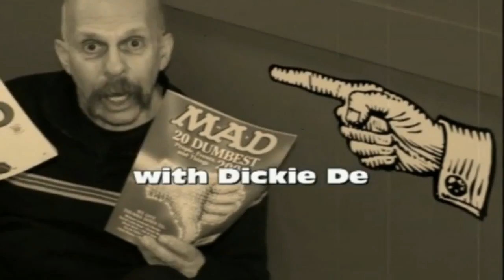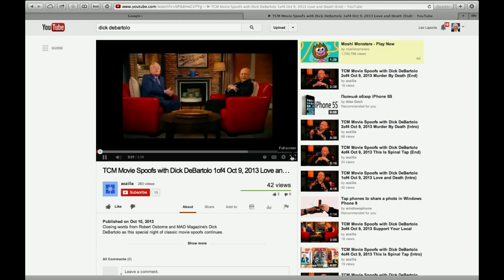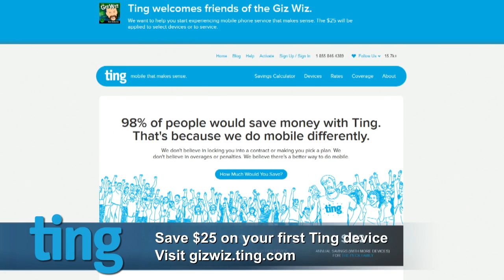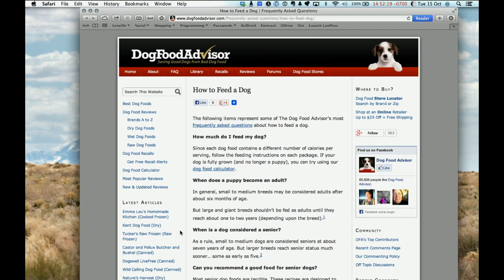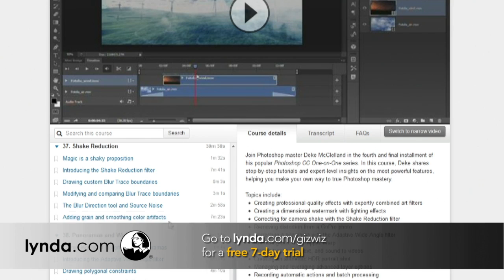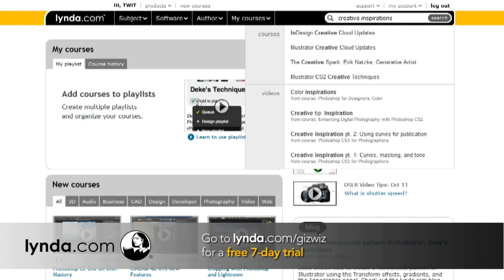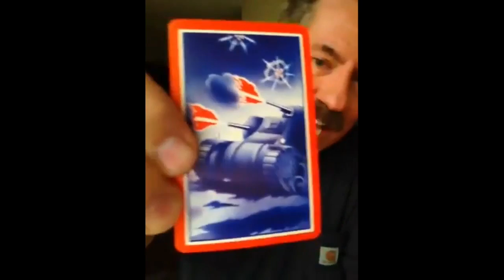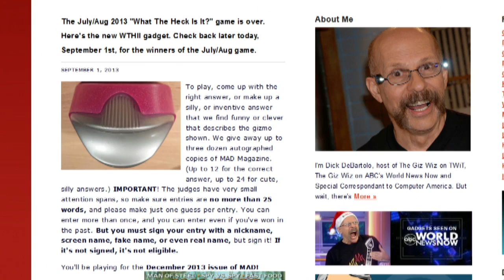The Giz Wiz 1438: Turkish Delight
The Doggy Shouse, Handy Camel Bag Clip, a dryer for your pet, a Turkish chess table, and more.